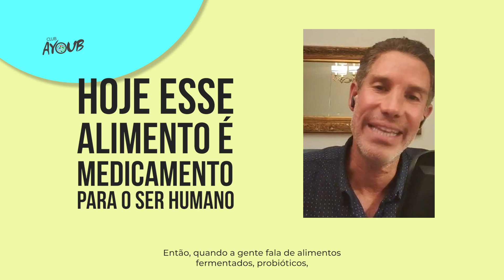Hoje esse alimento é medicamento para o ser humano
Este é um assunto também que as pessoas não conhecem muito bem.

Gostava de ter acesso todos os meses a um ebook com novas receitas saudávies? Então entre no Club Ayoub e todos os meses terá um ebook novo e vídeos práticos com receitas